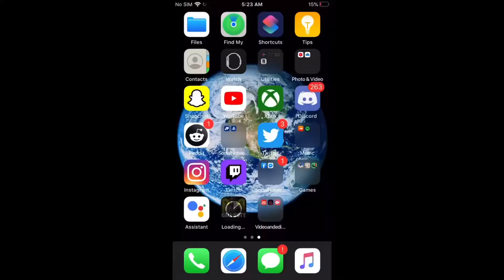PUBG video that I recorded on my phone